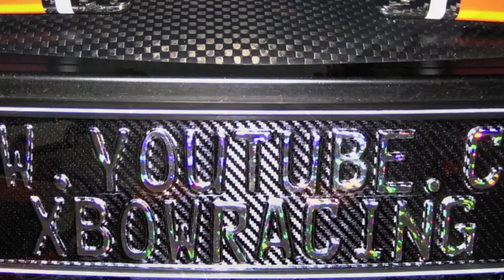Which car is this? Vol. 5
Looks like an old MG, but which model? Datenschutz: Die Auflösung dieses Videos wurde so niedrig gewählt, dass weder Kennzeichen noch Personen erkennbar sind.